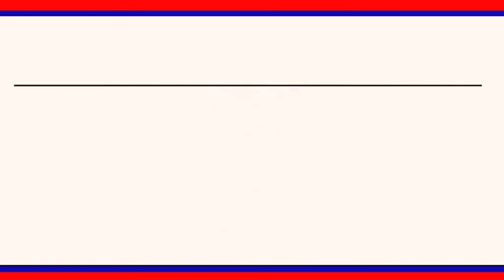పదివేల వేతనం తెలంగాణ రాష్ట్రంలో అమలు చేయాలని ఆశ కార్యకర్తల డిమాండ్|| LRT NEWS